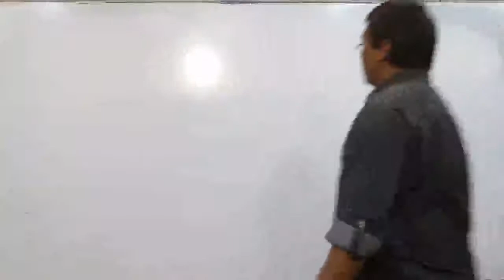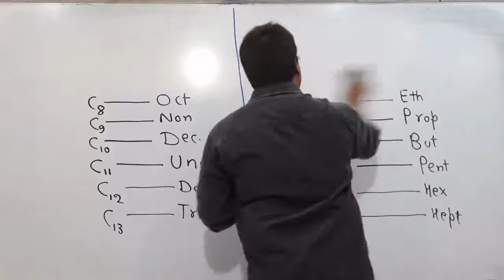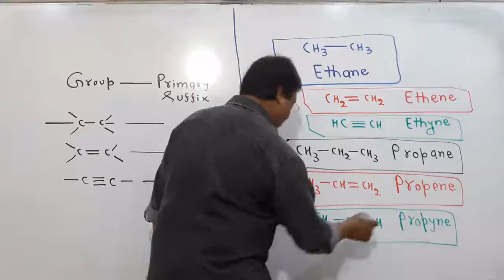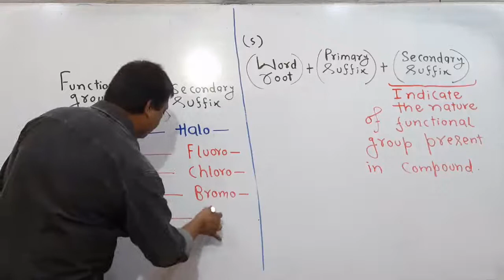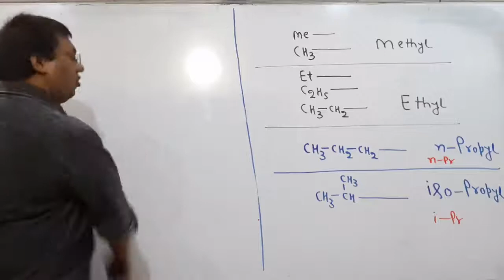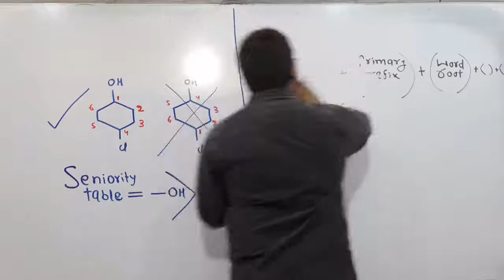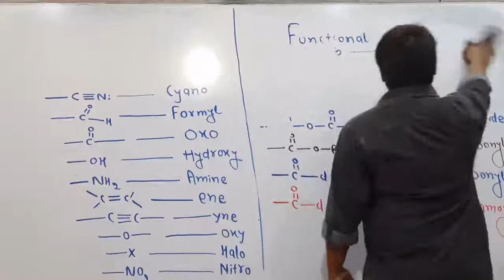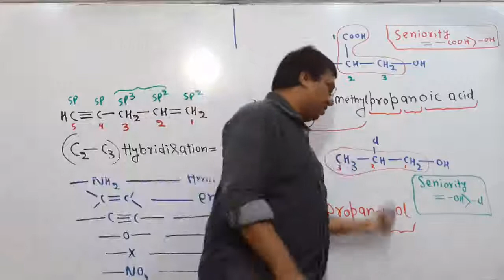IUPAC Nomenclature_Lecture_1_Chemistry_NCERT__Board_NEET_IIT-JEE(Mains&Advance)